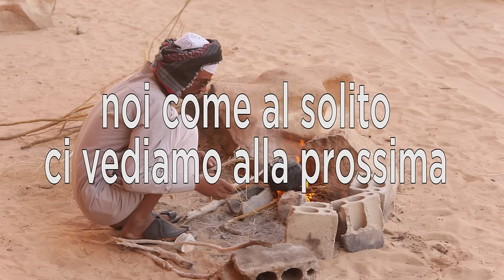giordania in bici. sergio borroni ralf kirchhoff.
Periplo della Giordania passando per il mar morto, il deserto del Negev Wadi Rum e Petra. In alcuni luoghi l'utilizzo di un dji phantom ha consentito riprese ad effetto. se vi ha divertito un click su " mi piace " è gradito. buona visioneI